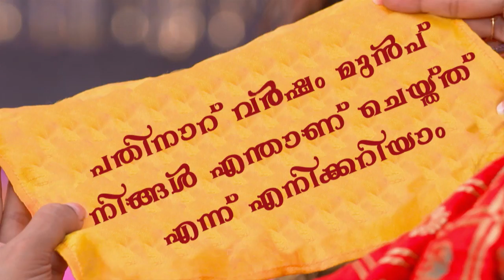MS 4 04